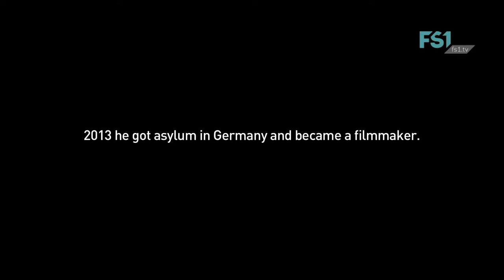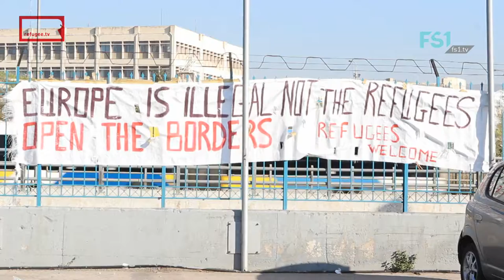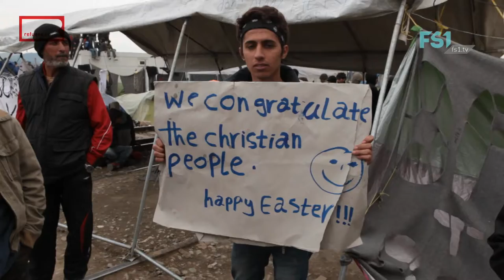RefugeeTV | IDOMENI | FS1